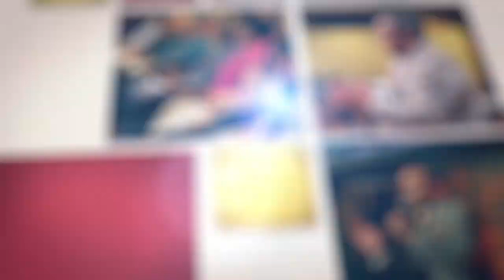Episode 21 Apocalyptic Literature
In this episode, we will discuss how the reader should approach any biblical text. As we continue to look at interpretation, we’ll look at apocalyptic literature that will help you properly interpret these kinds of texts.

Interpretation asks the question: What does it mean? (William Hendricks)